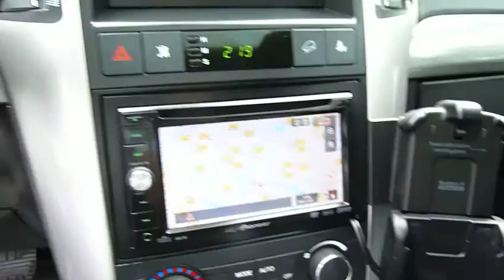Captiva weiß V6